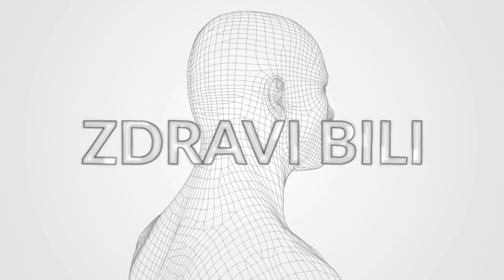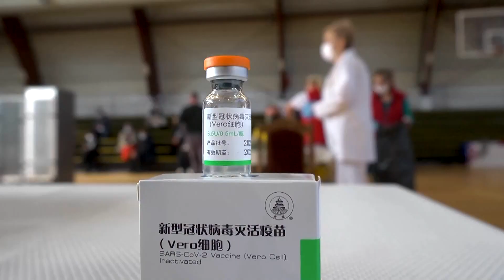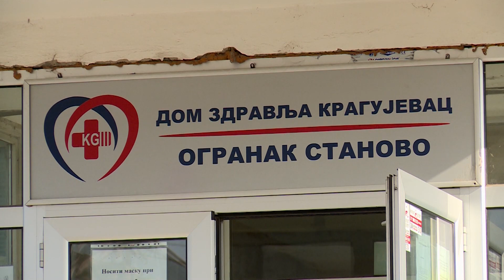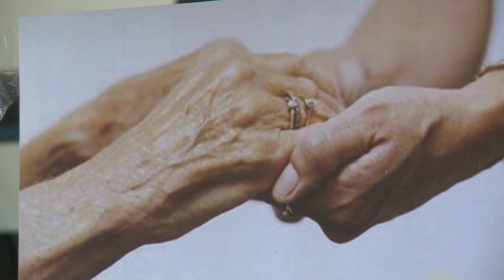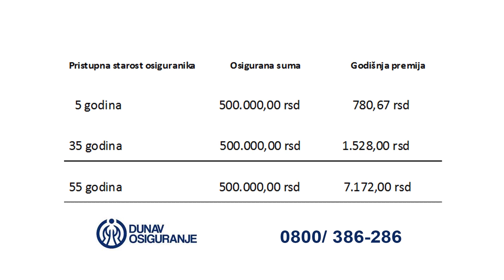ZDRAVI BILI ep 195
ZDRAVI BILI